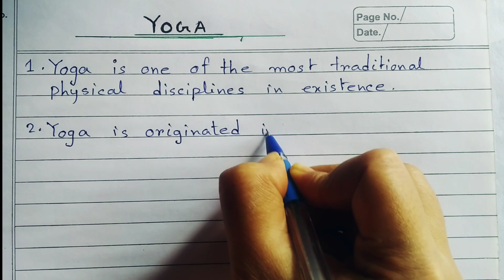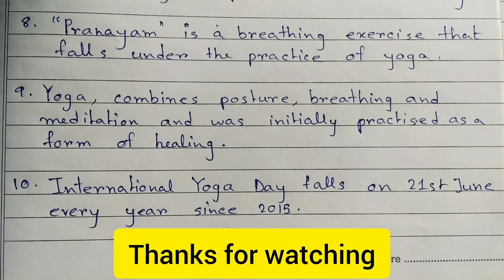10 lines Essay on Yoga 🧘 || Yoga Essay in English || Few lines about Yoga